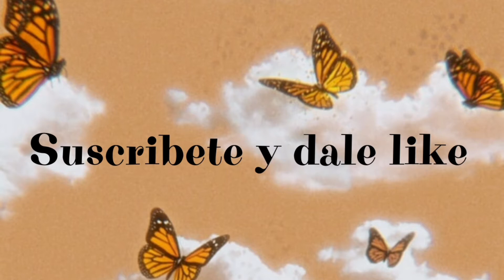LISA Y LENA (PIJAMAS)